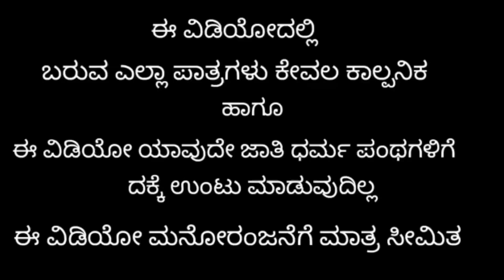ಗಂಡಾ ಹೆಂಡ್ತಿ ಜಗಳದಾಗ ಬಾಬಾ ಎಂಟ್ರಿ ಭಾಗ 1 ಉತ್ತರ ಕರ್ನಾಟಕ ಕಾಮಿಡಿ